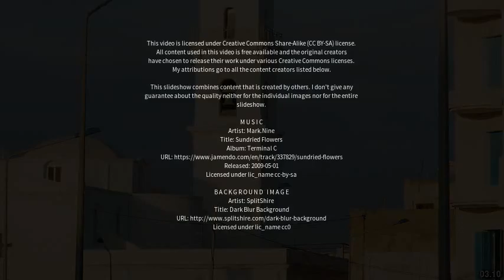Best places to visit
Best places to visit - Saint-Augustin (Canada) Best places to visit - Slideshows from all over the world - City trips, nature pictures, etc.